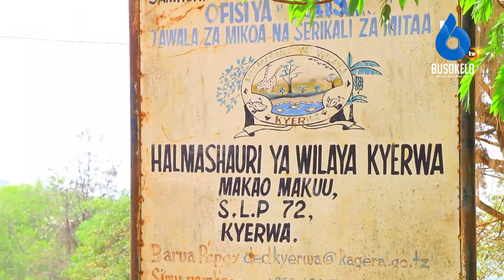MAVUNO PROJECT Yatoa Mil 62 Kuwasaidia Kyerwa Idara ya Afya/Wapewa Mfumo Wa Umeme Wa Jua.